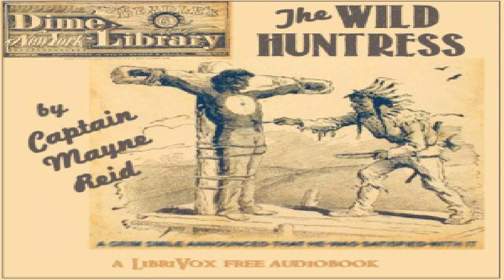Wild Huntress | Thomas Mayne Reid | Action & Adventure | Sound Book | English | 5/10